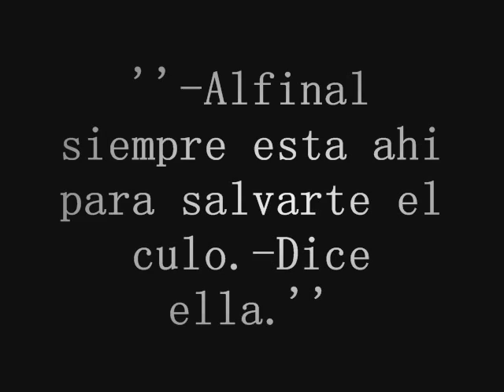Petrova. |Fanfic TVD| Trailer Wattpad.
Mi nombre es Alice Petrova,y esta,es mi historia.

Wattpad: NefilimSomerhadict